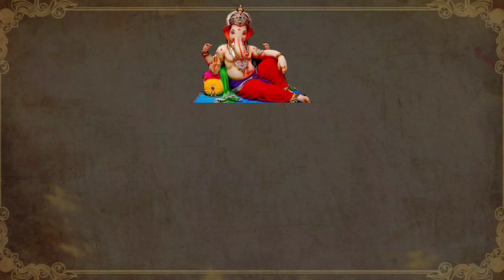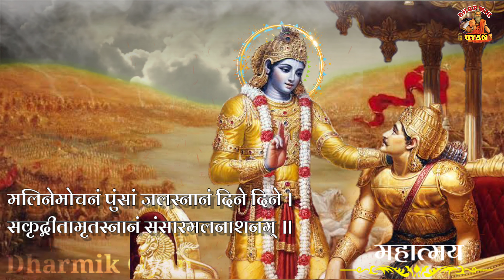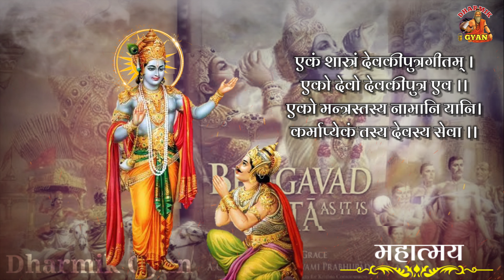श्रीमद् भगवद् गीता महात्म्य | Bhagavad Geeta Mahatmya | Geeta In Hindi | Dharmik Gyan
श्रीमद्भगवद्‌गीता की पृष्ठभूमि महाभारत का युद्ध है। जिस प्रकार एक सामान्य मनुष्य अपने जीवन की समस्याओं में उलझकर किंकर्तव्यविमूढ़ हो जाता है और जीवन की समस्यायों से लड़ने की बजाय उससे भागने का मन बना लेता है उसी प्रकार अर्जुन जो महाभारत के महानायक थे, अपने सामने आने वाली समस्याओं से भयभीत होकर जीवन और क्षत्रिय धर्म से निराश हो गए थे, अर्जुन की तरह ही हम सभी कभी-कभी अनिश्चय की स्थिति में या तो हताश हो जाते हैं और या फिर अपनी समस्याओं से विचलित होकर भाग खड़े होते हैं।

भारत वर्ष के ऋषियों ने गहन विचार के पश्चात जिस ज्ञान को आत्मसात किया उसे उन्होंने वेदों का नाम दिया। इन्हीं वेदों का अंतिम भाग उपनिषद कहलाता है। मानव जीवन की विशेषता मानव को प्राप्त बौद्धिक शक्ति है और उपनिषदों में निहित ज्ञान मानव की बौद्धिकता की उच्चतम अवस्था तो है ही, अपितु बुद्धि की सीमाओं के परे मनुष्य क्या अनुभव कर सकता है उसकी एक झलक भी दिखा देता है।

श्रीमद्भगवद्गीता वर्तमान में धर्म से ज्यादा जीवन के प्रति अपने दार्शनिक दृष्टिकोण को लेकर भारत में ही नहीं विदेशों में भी लोगों का ध्यान अपनी और आकर्षित कर रही है। निष्काम कर्म का गीता का संदेश प्रबंधन गुरुओं को भी लुभा रहा है। विश्व के सभी धर्मों की सबसे प्रसिद्ध पुस्तकों में शामिल है। गीता प्रेस गोरखपुर जैसी धार्मिक साहित्य की पुस्तकों को काफी कम मूल्य पर उपलब्ध कराने वाले प्रकाशन ने भी कई आकार में अर्थ और भाष्य के साथ श्रीमद्भगवद्गीता के प्रकाशन द्वारा इसे आम जनता तक पहुंचाने में काफी योगदान दिया है।

हिंदी साहित्य मार्गदर्शन के माध्यम से भी हम सम्पूर्ण श्रीमद्‍भगवद्‍गीता प्रकाशित करेंगे, इस प्रयास के तहत हम सभी 18 अध्यायों और उनके सभी श्लोकों का सरल अनुवाद हिंदी में प्रकाशित करेंगे।